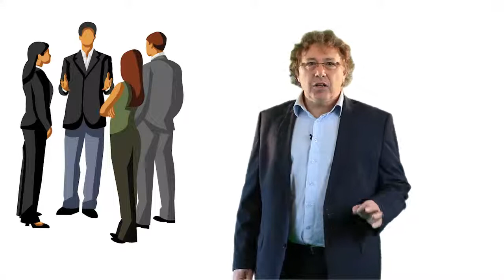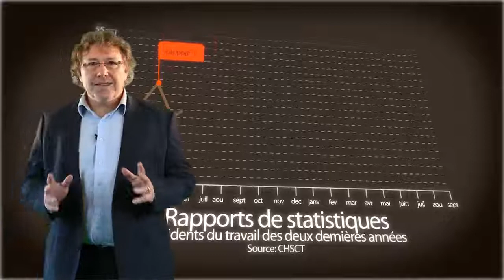video-conseil-management-audit-securite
Conseil, Management, Systèmes et Logiciels en habilitation sécurité, Environnement, Qualité et Développement Durable.
A partir de 25 ans d'expérience, la méthode DECLE conseil, audit et forme les cadres et dirigeants à une autre approche de la sécurité en entreprise.